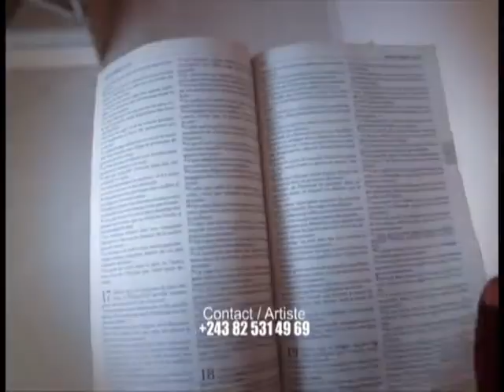Nzambe sunga frère Gaston